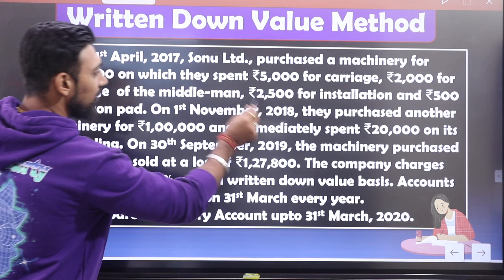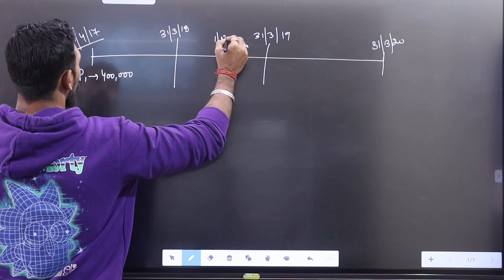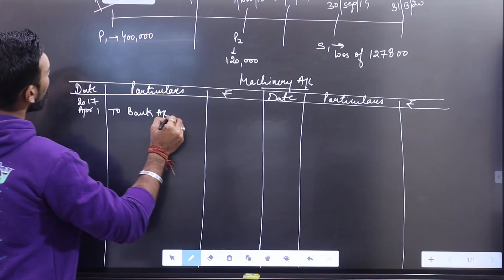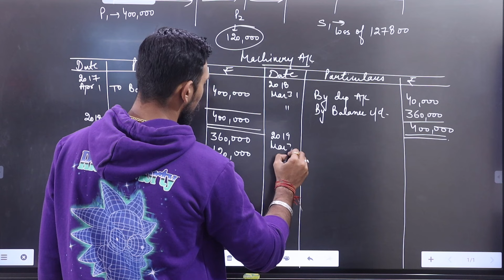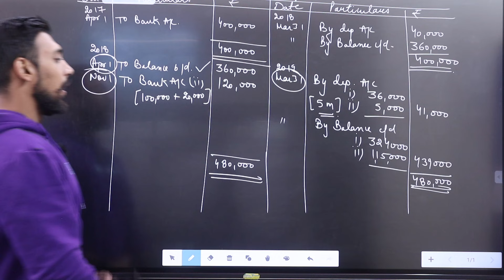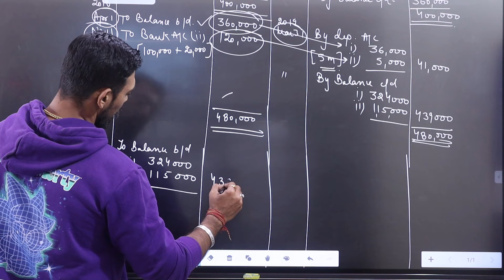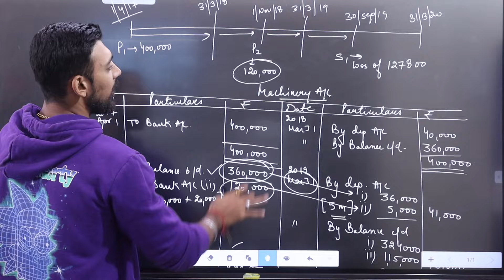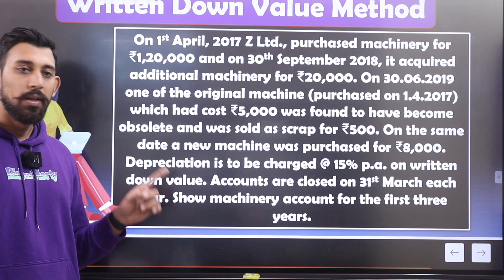Depreciation | WDV - Basics | Class 11 | Accounts | Part 6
In this video we are discussing about :
Depreciation  | Class 11 | Accountancy

Much love :)
Rajat arora :)